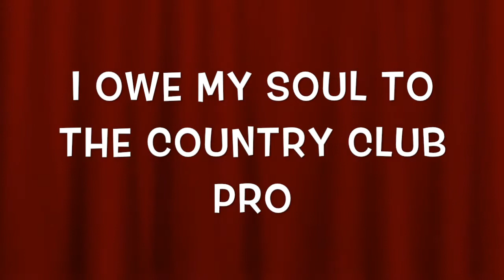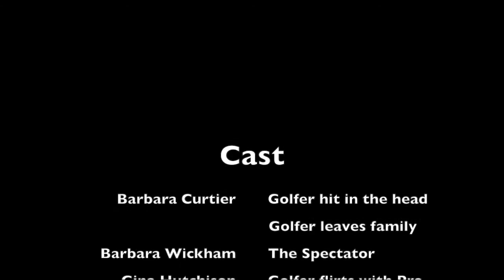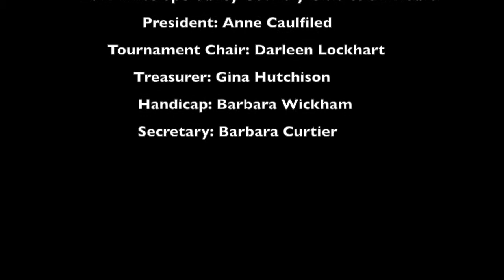I Owe My Soul to the Country Club Pro 2017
antelope Valley country club women's golf association